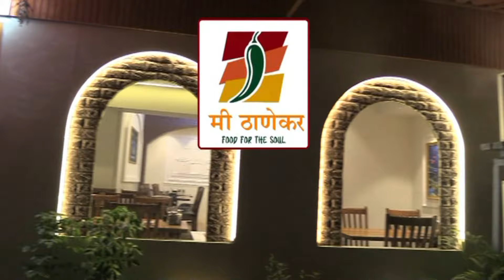SCGT Diwali Pahat | सॅटर्डे क्लब ठाणे रिजन आयोजित उद्योजकांची दिवाळी पहाट